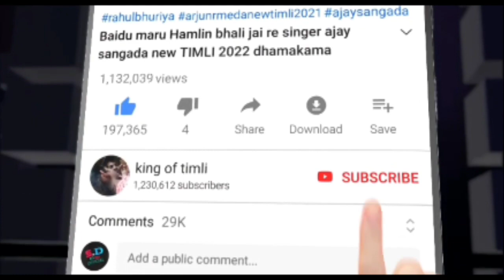gam ma valin malto vk bhuriya New videos